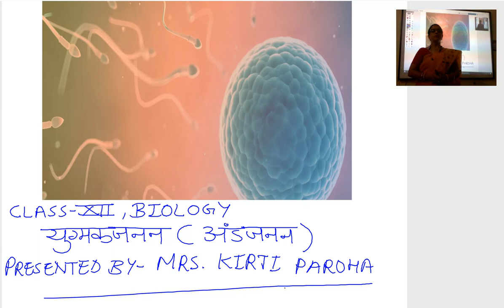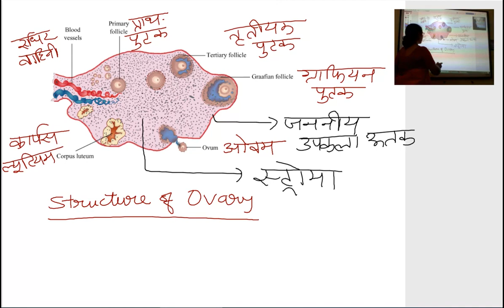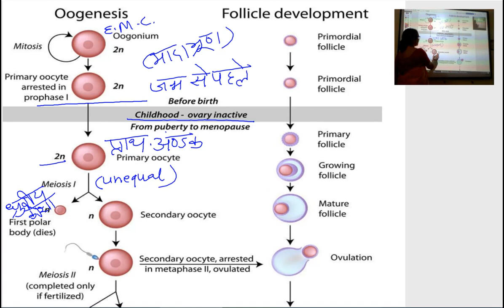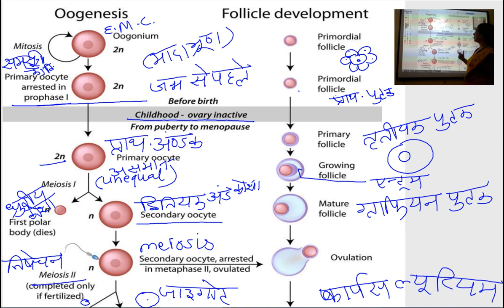जीव विज्ञान कक्षा १२,युग्मकजनन अण्डजनन